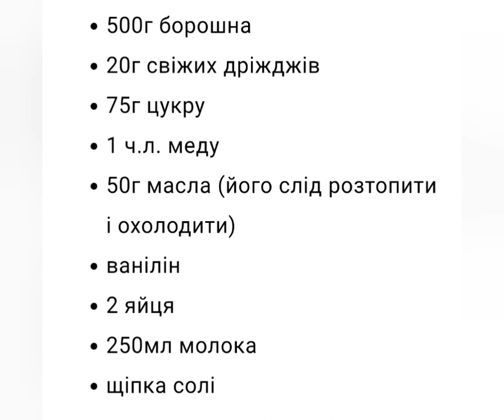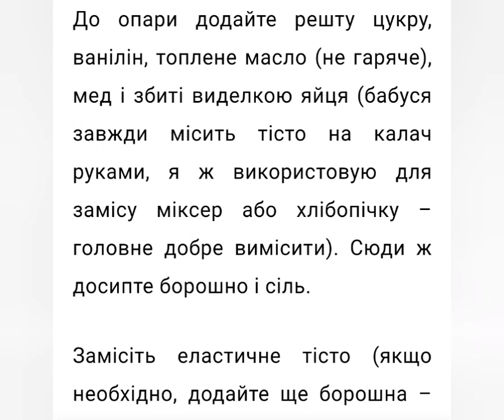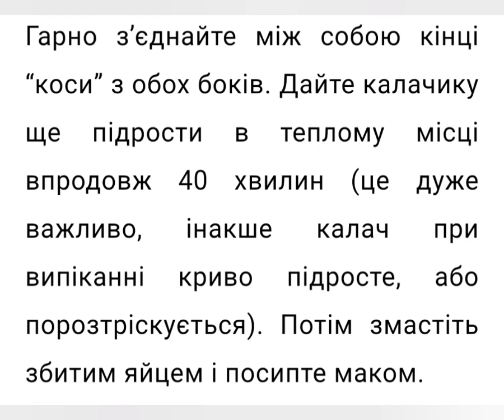Різдвяний калач рецепт приготування